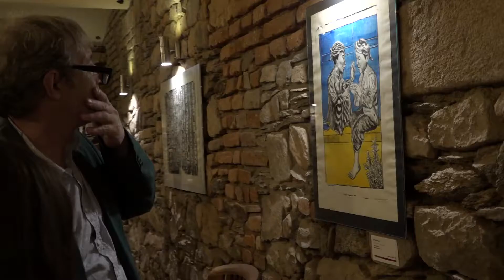Chomutovský výtvarný salon 2017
Patnáct výtvarných umělců nejen z Chomutovska vystavuje ve Sklepení osudu. Organizátor Chomutovského výtvarného salonu Josef Šporgy vás zve, prodejní výstava je otevřena do 19. června. Více na
Na vernisáži hrála 19. května skvělá kapela Copacaband.